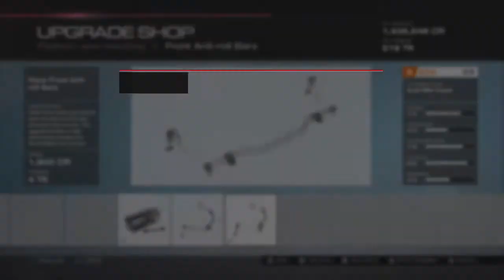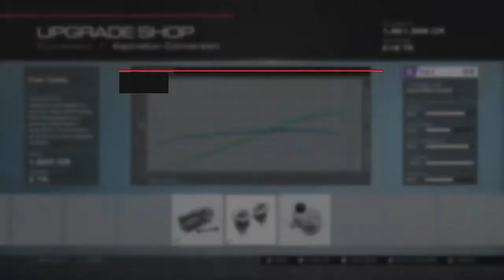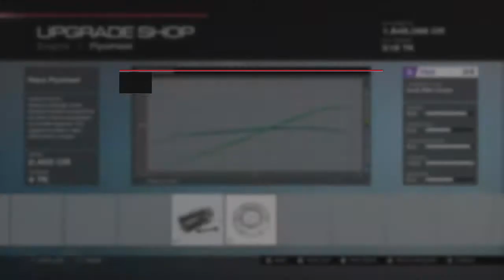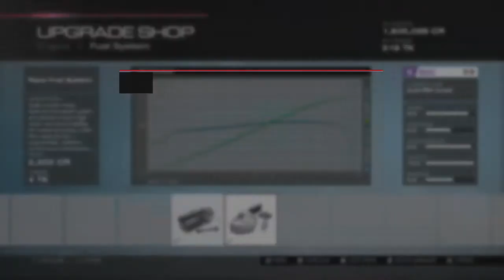Forza 5 Top Gear Car Pack (Stock and Upgraded Test Drives) - 5 / 8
I take all the cars from the newly released Top Gear Car Pack for a drive stock and then upgrade some and give them a spin. Enjoy!